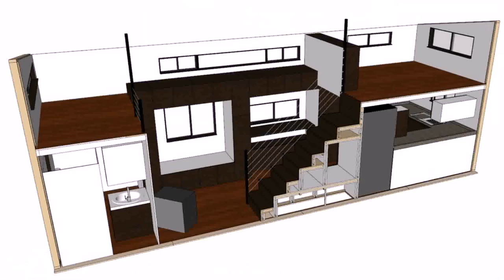Micro House Plans 2 Bedroom (see description) (see description)